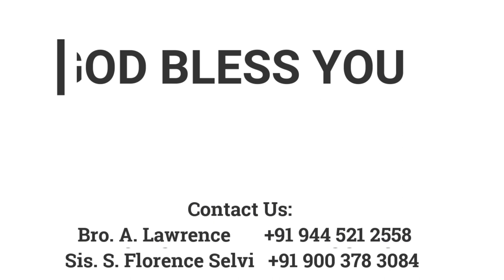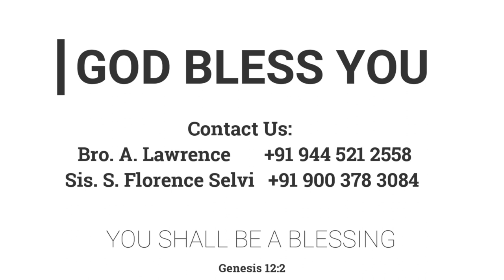நீ நீர்ப்பாய்ச்சலான தோட்டத்தைப்போலவும் வற்றாத நீரூற்றைப்போலவும் இருப்பாய் | 07.01.2022 |Mt. Y. Hilda